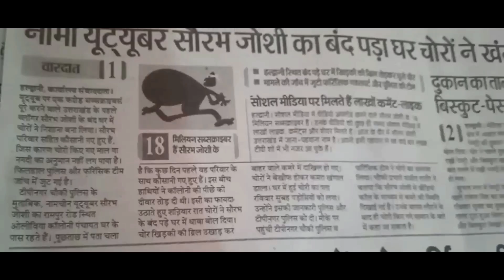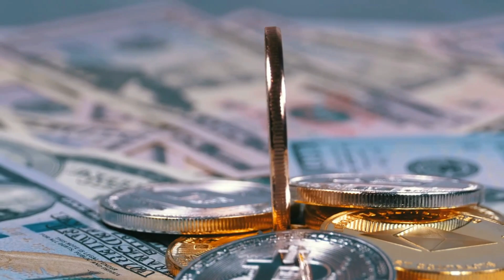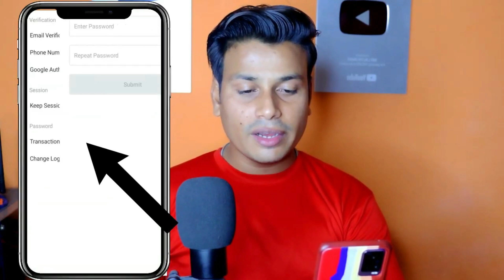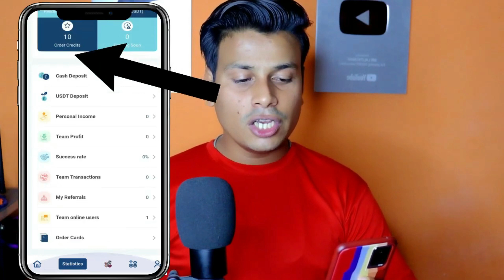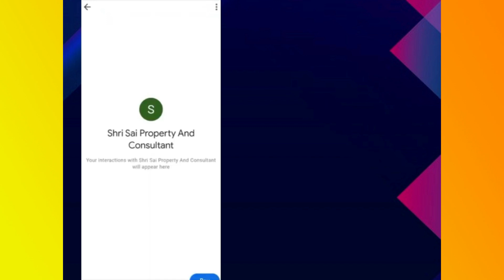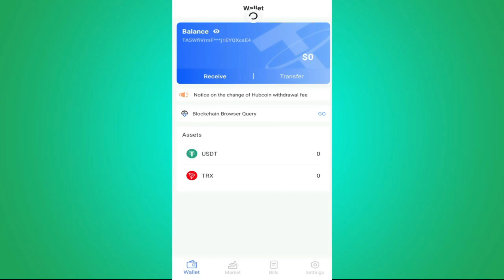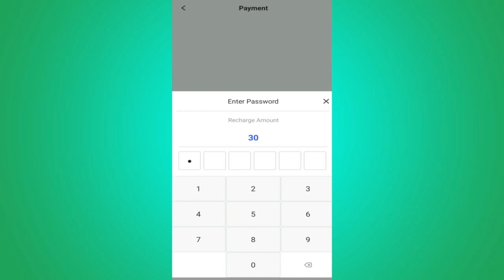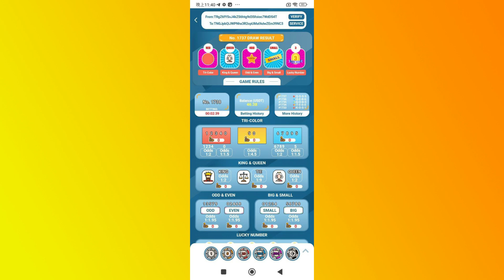Sourav Joshi Vlogs ke Ghar par Hui chori।Sourav Joshi ke ghar chor। Way of Earnings by sharing KTOLL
Tittle: Way of Earnings by sharing KTOLL

Ktoll पैसे कमाने का बढ़िया जरिया।